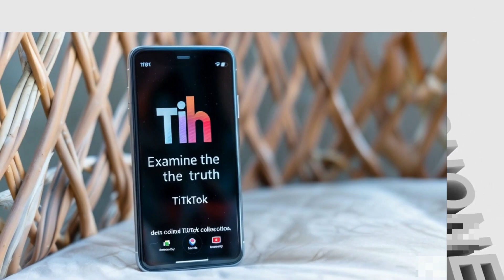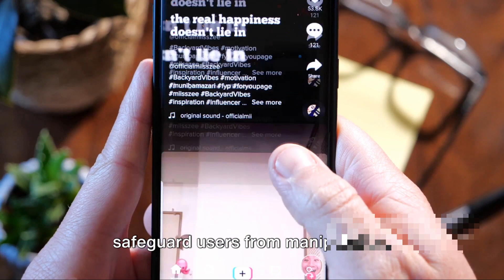Unveiling the TikTok Enigma: Myths Debunked, Realities Explored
Get ready to dive into the captivating realm of TikTok with us as we debunk myths and explore realities in this electrifying journey! Join us as we uncover the secrets behind the popular social media platform and separate fact from fiction. Whether you're a seasoned TikTok user or new to the app, this video is sure to provide valuable insights and entertainment.

OUTLINE:
00:00:00
The Data Dilemma

00:00:26
Espionage Speculations

00:00:50
Brainwashing Claims

00:01:11
Conclusion

Welcome to AR.NE.CO.TE.SC.EN-TV channel on YouTube. On this page, with the help of artificial intelligence technology that shows the power of this tool, I am with you with topics such as humor, daily news and entertainment.
Artificial intelligence, science and technology, comedy, entertainment